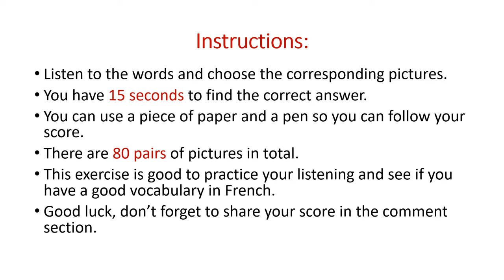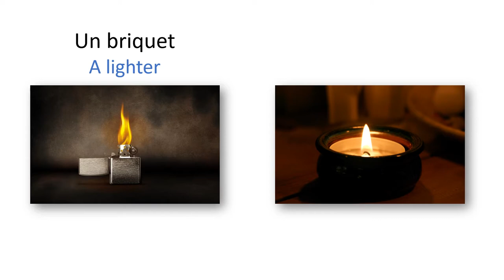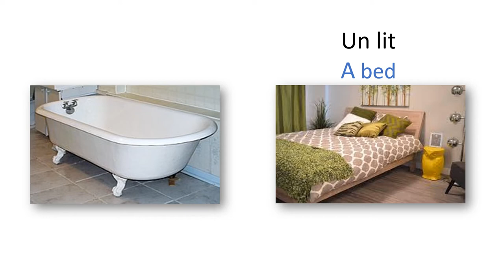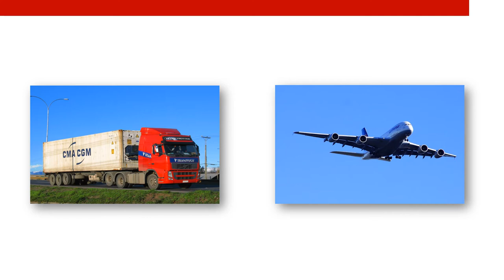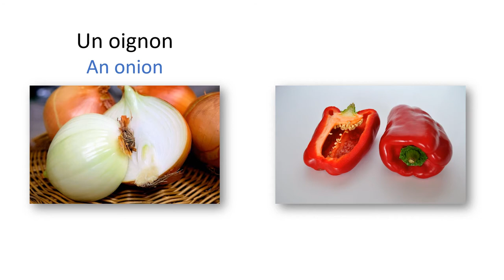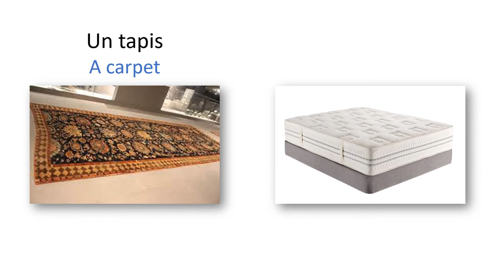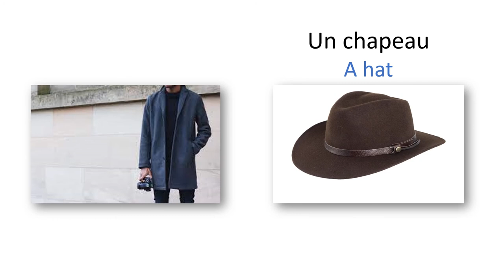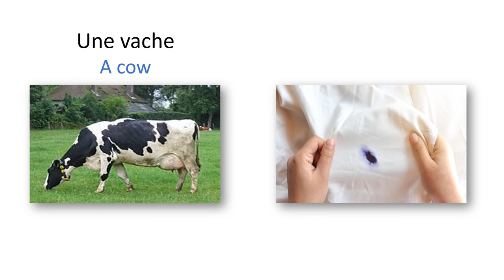French Vocabulary Test with Pictures - Listen and choose the correct answer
In this video, you can practice your listening and your vocabulary in French with a test. In total, there are 80 pairs of pictures.

First, each word is repeated twice at a normal pace without being shown on screen, and then you have 15 seconds to choose the correct answer.

You can use a piece of paper and a pen so you can follow your score and share it with us in the comment section.

Bonne journée !